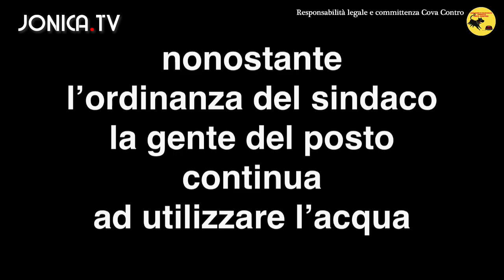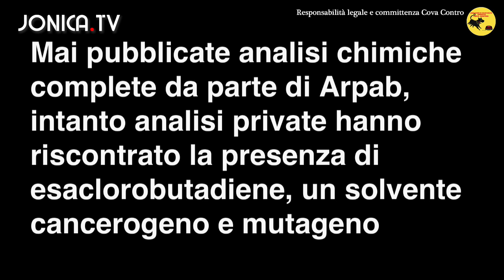Inquinante mutageno nell'acqua di San Chirico Nuovo